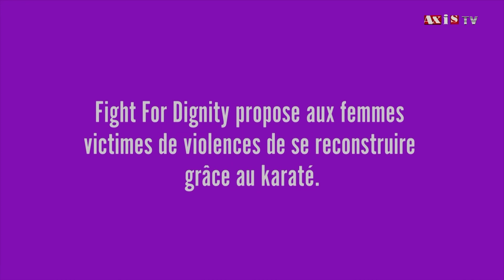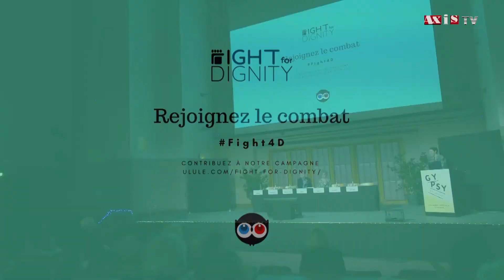Colloque GYPSY XIX - Laurence FISCHER : A la reconquête de la confiance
Laurence FISCHER : A la reconquête de la confiance

Colloque GYPSY XIX - Décembre 2019
Confiance, Défiance, Trahison